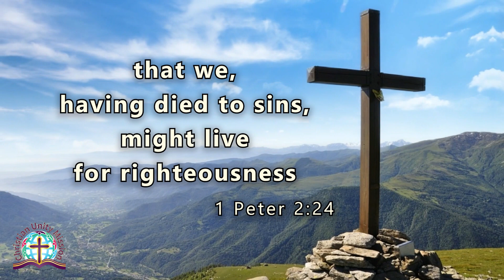Word Of God | First Epistle of Peter the Apostle, Chapter 2, Verses 24-25